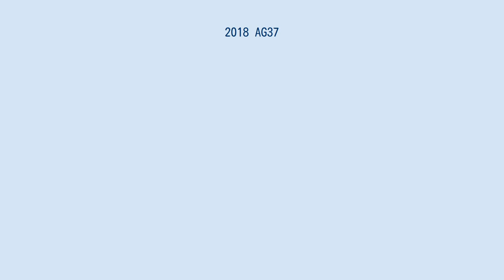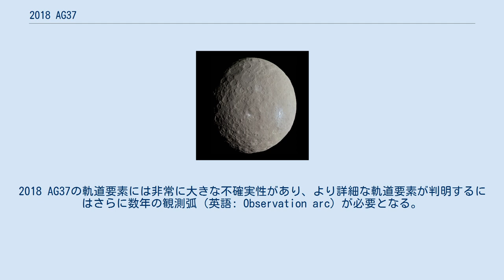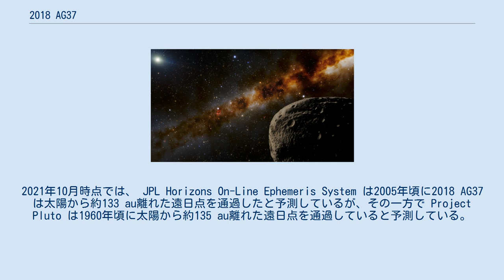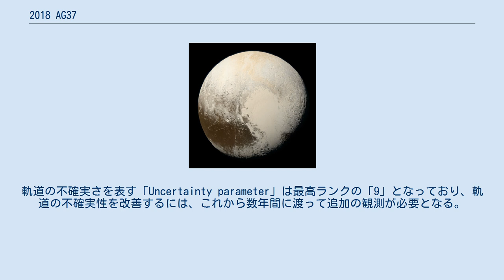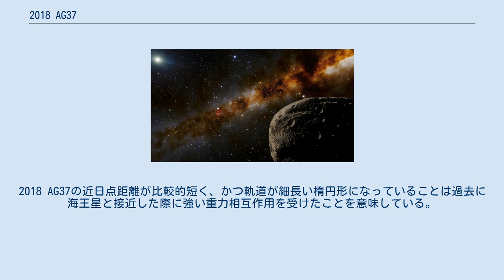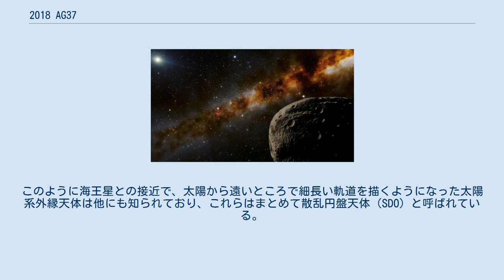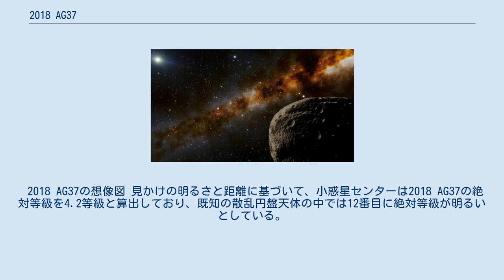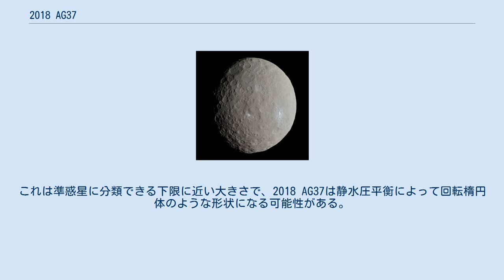2018 AG37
2018 AG37 は、太陽から132.2 ± 1.5 au（約197.8 ± 2.2 億km）という現在知られている太陽系内のどの天体よりも遠く離れた観測史上最遠の位置で発見された天体として知られる太陽系外縁天体である。
2018年1月、仮説上で存在が示されているプラネット・ナインの探索中に初めて観測され、これまで多くの太陽系外縁天体を発見してきたスコット・S・シェパード、チャドウィック・トルヒージョ、David J. Tholenによって2021年2月に発表されたプレスリリースにてその存在が確認された。
2018 AG37が太陽からとても離れたところに位置していることから、それを強調して「ファーファーアウト（FarFarOut）」という愛称が用いられている。
推定される直径は400 kmで、準惑星候補とみなせる天体の下限に近い大きさを持つとされる。
 見かけの等級は約25等級で、世界最大級の望遠鏡でしか観測することが出来ないほど非常に暗い。
太陽からあまりに遠く離れているため、2018 AG37は地球から見ると背景の恒星の間を非常にゆっくりと移動しており、発見されてから最初の2年間では9回しか観測されていない。
2018 AG37の軌道要素には非常に大きな不確実性があり、より詳細な軌道要素が判明するにはさらに数年の観測弧（英語: Observation arc）が必要となる。
2021年10月時点では、 JPL Horizons On-Line Ephemeris System は2005年頃に2018 AG37は太陽から約133 au離れた遠日点を通過したと予測しているが、その一方で Project Pluto は1960年頃に太陽から約135 au離れた遠日点を通過していると予測している。
 2018 AG37は、2018年1月15日にハワイ島のマウナケア天文台にある口径8.2 mのすばる望遠鏡を用いて観測を行った天文学者のスコット・S・シェパード、チャドウィック・トルヒージョ、David J. Tholenによって最初に観測された。
 しかし、2019年1月にシェパードが行う予定だった講演が悪天候により延期になったことで、代わりに2018年にすばる望遠鏡が撮影した画像の確認作業を行うことにした時まで2018 AG37の存在は認知されなかった。
シェパードは2018年1月に1日間隔で撮影された2枚の画像の中で、見かけの等級が25.3等級と非常に暗い天体が背景の恒星の間を非常にゆっくりと移動していることに気づいた。
2枚の画像中における位置に基づいて、シェパードはこの天体がその約1ヶ月前に彼自身のチームが発見を発表したばかりの 2018 VG18（ファーアウト、Farout） よりも遠い、太陽から約140 au離れた位置にあると推定した。
シェパードは、同年2月21日に延期されていた講演を行い、2018 AG37の発見について言及し、以前に太陽から観測史上最遠の位置で発見された2018 VG18に使用されていた愛称「Farout」を踏まえて、「FarFarOut」という愛称をこの天体に冗談めかして使用した。
 2018 AG37の発見に続いて、2019年3月にシェパードがチリのラスカンパナス天文台にある口径6.5 mのマゼラン望遠鏡を使って観測を行ったところ、その存在は再確認された。
その後、同年5月と2020年1月に、再びマウナケア天文台のすばる望遠鏡による追加の観測が行われた。
2年間に渡るこれらの観測により、2018 AG37の暫定的な軌道解が確立され、小惑星センター（MPC）による正式な発見の確認と発表が可能になった。
2018 AG37の確認は2021年2月10日にカーネギー研究所が公開したプレスリリースにて正式に発表された。
 2018 AG37は、その発見以前に観測史上最遠の位置にあることで知られていたことから「ファーアウト（Farout）」という愛称で呼ばれていた太陽系外縁天体 2018 VG18 よりもさらに遠い位置に存在していたことからファーファーアウト（FarFarOut）という愛称が付けられている。
正式な名前である「2018 AG37」は、発見が正式に発表された際に小惑星センターから付与される仮符号での名称である。
仮符号は天体の発見日を示すもので、「2018 AG37」という名称はこの天体が2018年1月の前半の間に発見さ...